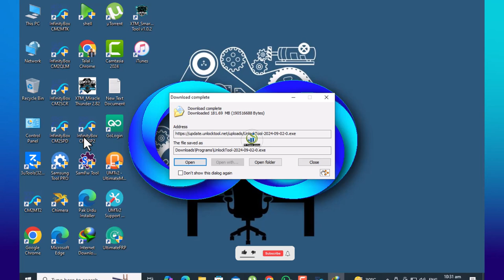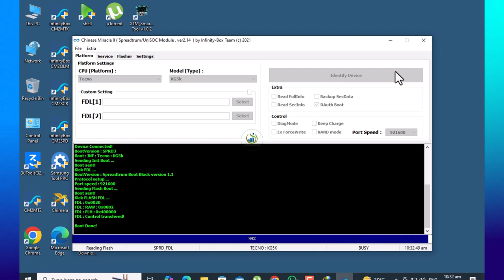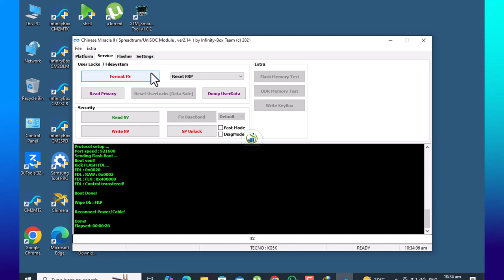Sparx Neo 7 Ultra FRP With CM2 SPD | Sparx Neo 7 Ultra FRP Google Account Bypass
Sparx  Neo 7 Ultra FRP With CM2 | Sparx  Neo 7 Ultra FRP Google Account Bypass